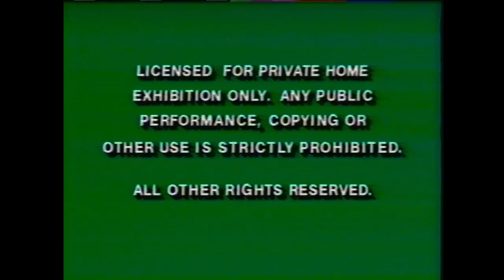Opening to Freaky Friday 1992 VHS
List of contents:

1. FBI Warning screen
2. Walt Disney Home Video logo
3. Walt Disney Studio Film collection promo
4. Buena Vista logo